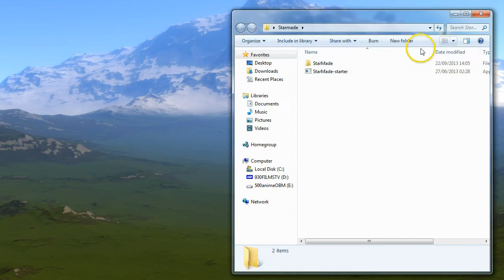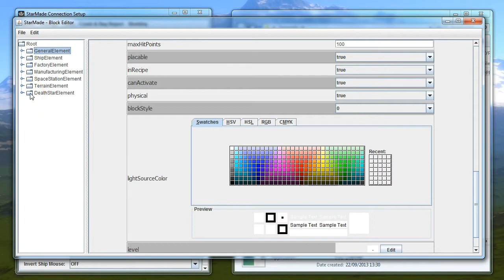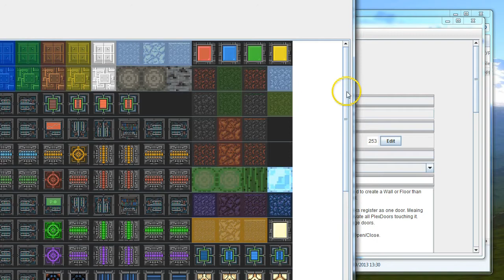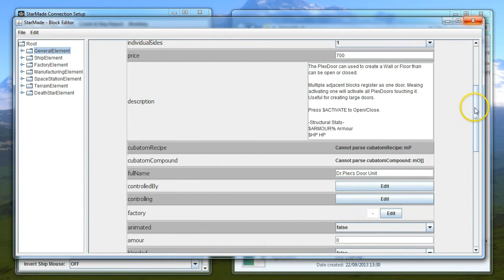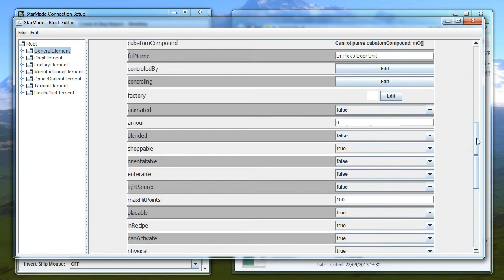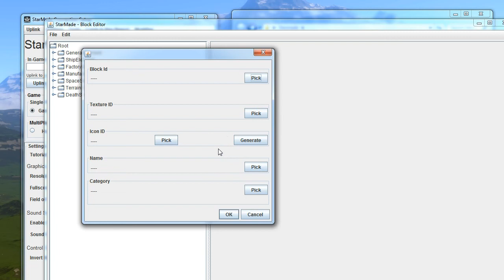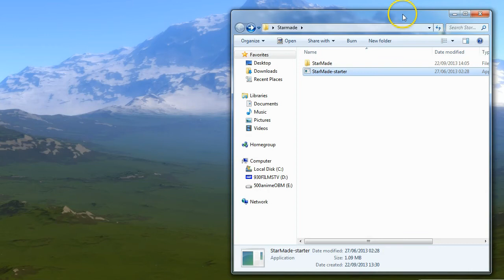Starmade Ep182: Custom Block Editor Overview [User Tutorial]